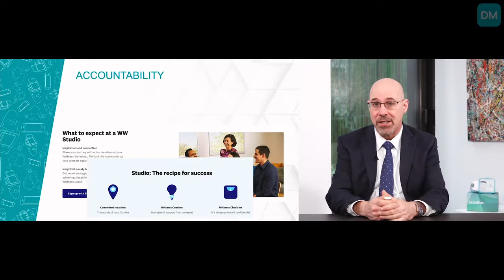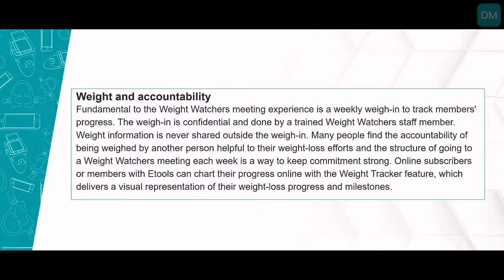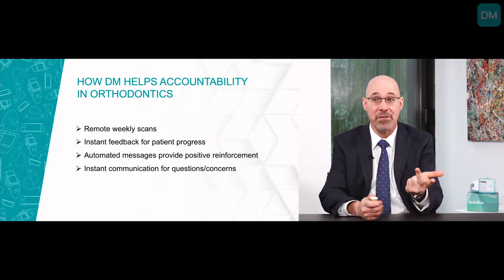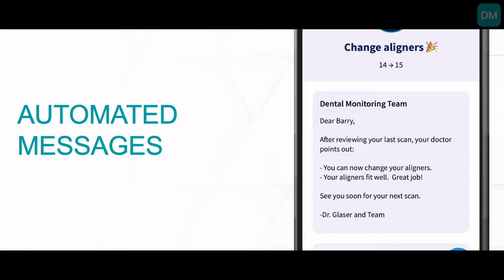Accountability With Patients Part. 3 | Aligner Insider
In this quick tip video (Part 3 of 3) Aligner Insider, Dr. Barry Glaser, explains with examples how to keep patients accountable with Dental Monitoring.